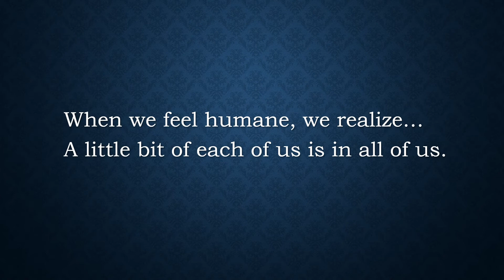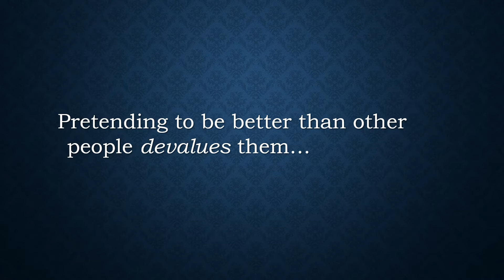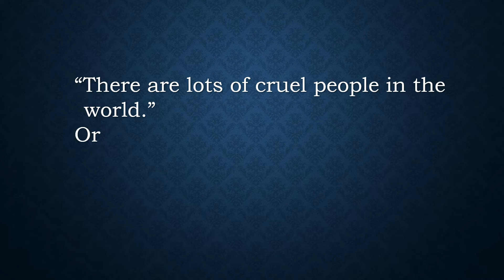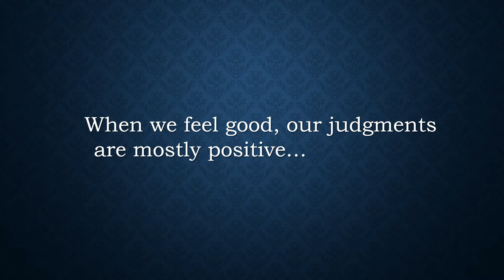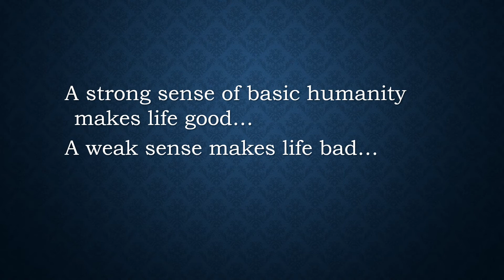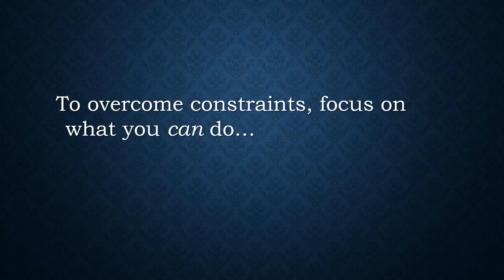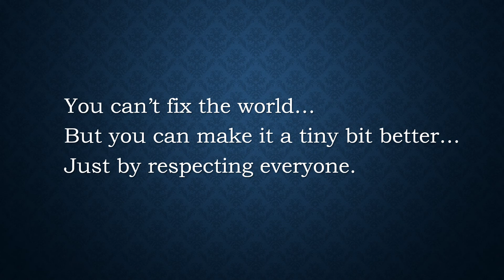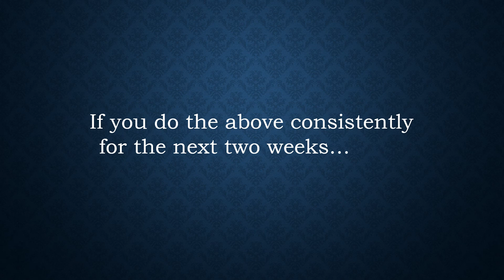Self-Value through Basic Humanity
The secret of emotional well-being lies in our most humane emotions.